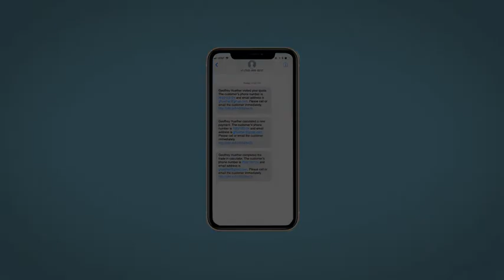2012 Ford F-150 Elkins, WV, Buckhannon, WV Parsons, WV Weston, WV UHA03356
Used 2012 Ford F-150 available in Elkins, West Virginia at Performance Chevrolet. Servicing the Clarksburg, Weston, Buckhannon, WV area.

Performance Chevrolet
3222 Beverly Pike

Recent Arrival! Some vehicles just seem too nice to send too the auction so they are offered here for sale to the general public. These vehicles are put through a WV saftey inspection, and checked for general reliability. These vehicle may have small defects, but are solid vehicles. You can Save Big buying from our BUDGET ROW! Sold strictly As Is with no implied warranty, just like buying at the auto auction.brbrThis 2012 White Ford F-150 Lariat 4WD is well equipped and includes these features and benefits.br4WD, ABS brakes, Alloy wheels, AM/FM radio: SIRIUS, Compass, Electronic Stability Control, Front dual zone A/C, Heated door mirrors, Heated front seats, Illuminated entry, Low tire pressure warning, Remote keyless entry, SIRIUS Integrated Satellite Radio, Traction control.brbrbrAwards:br  * 2012 KBB.com Brand Image Awards
GVWR: 7,350 lbs Payload Package,4 Speakers,AM/FM radio: SIRIUS,AM/FM Stereo/Clock/Single CD,CD player,MP3 decoder,Radio data system,SIRIUS Integrated Satellite Radio,Air Conditioning,Automatic temperature control,Front dual zone A/C,Rear window defroster,Memory seat,Pedal memory,Power driver seat,Power steering,Power windows,Remote keyless entry,Steering wheel mounted audio controls,Speed-sensing steering,Traction control,4-Wheel Disc Brakes,ABS brakes,Dual front impact airbags,Dual front side impact airbags,Front anti-roll bar,Front wheel independent suspension,Low tire pressure warning,Occupant sensing airbag,Overhead airbag,Electronic Stability Control,Delay-off headlights,Front fog lights,Fully automatic headlights,Panic alarm,Security system,Speed control,Auto-dimming door mirrors,Bumpers: chrome,Heated door mirrors,Power door mirrors,Rear step bumper,Turn signal indicator mirrors,Adjustable pedals,Auto-dimming Rear-View mirror,Compass,Driver door bin,Driver vanity mirror,Front reading lights,Heated Leather-Trimmed 40/20/40 Front Seat,Illuminated entry,Leather steering wheel,Outside temperature display,Overhead console,Passenger vanity mirror,Rear reading lights,Rear seat center armrest,Tachometer,Telescoping steering wheel,Tilt steering wheel,Trip computer,Heated front seats,Power passenger seat,Split folding rear seat,Front Center Armrest w/Storage,Passenger door bin,18 Bright Aluminum Wheels,Alloy wheels,Variably intermittent wipers,3.55 Axle Ratio